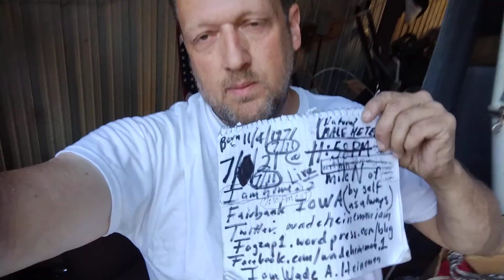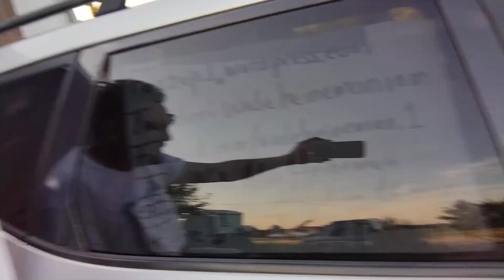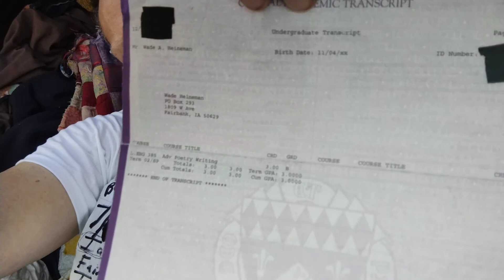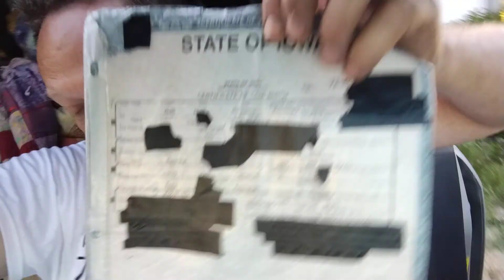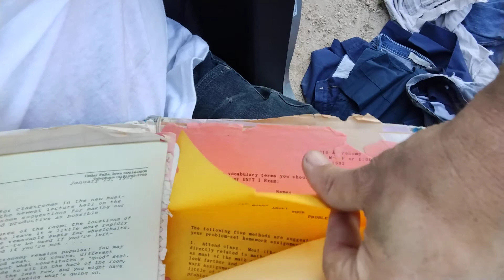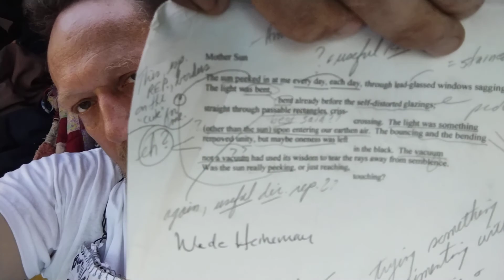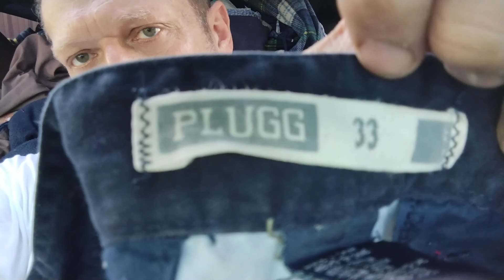7/11/21 - My bikes, golf clubs (not golfed in 10+ years) clothing 2000-03, much more. Home by self